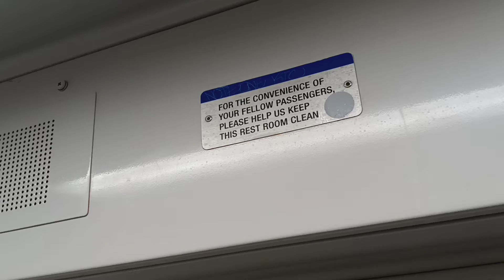MTA Long Island Railroad M7 restroom